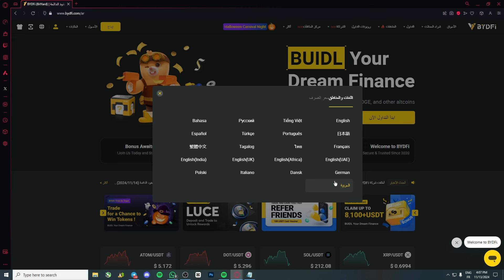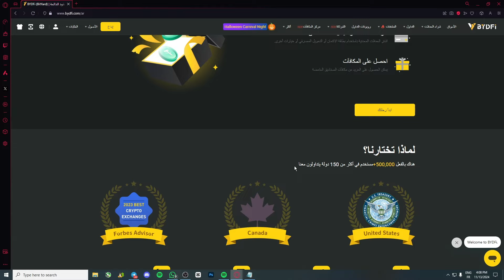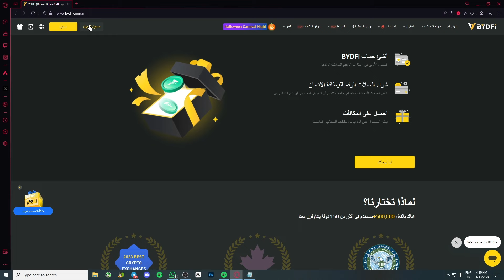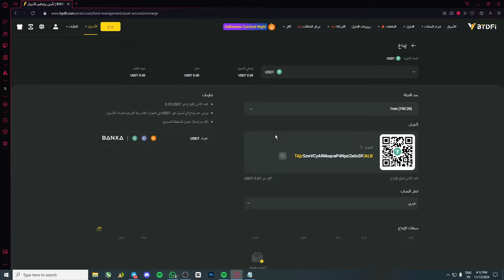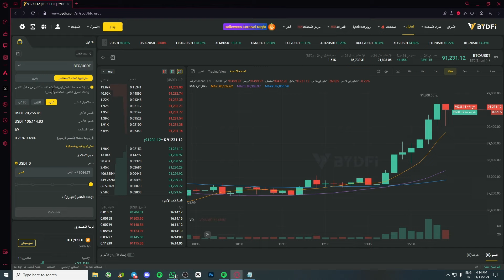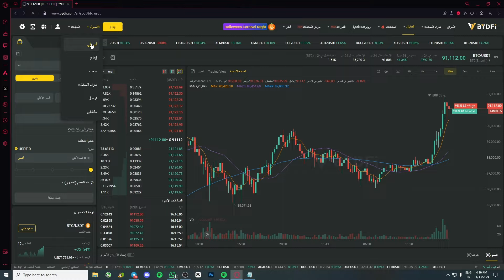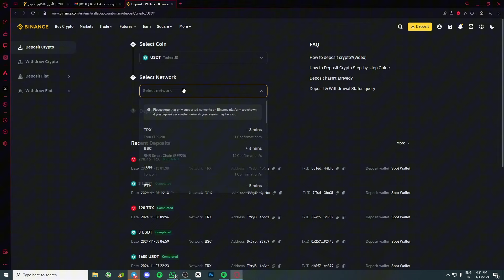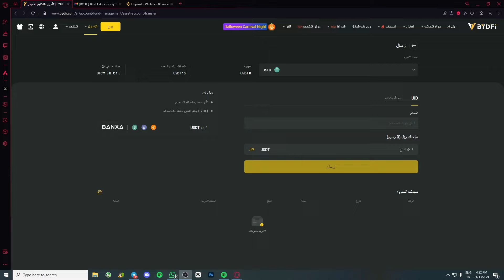استكشف مزايا منصة BYDFI لتداول العملات الرقمية بسهولة واحترافية 🌐💹🚀💸